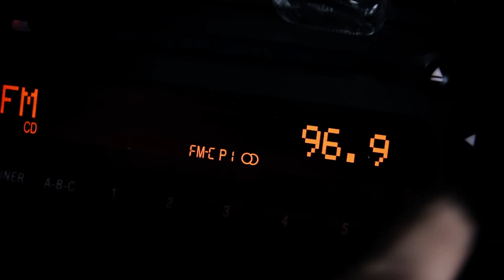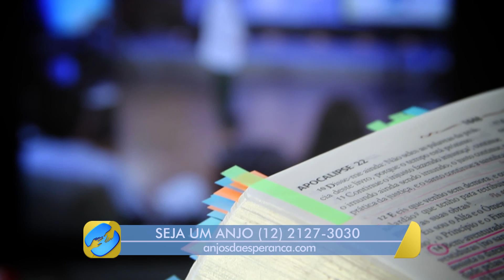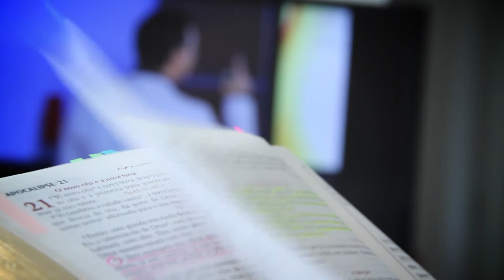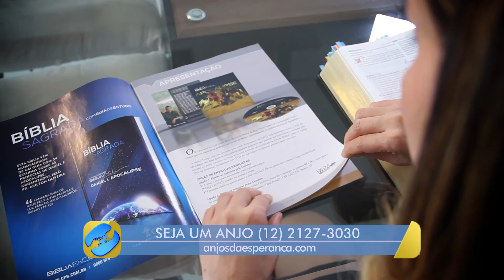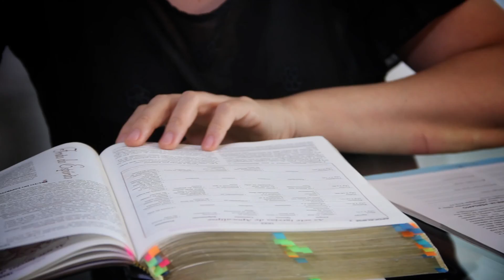[TESTEMUNHO] Aquele que ela se afastou de Deus na época da faculdade - Alexandra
Alexandra em um lar cristão. Mas quando chegou na faculdade, ela conheceu um outro lado da vida. E a presença de Deus não estava cabendo em sua nova rotina! Depois de passar muitos anos e ao enfrentar situações muito difíceis, Alexandra acabou percebendo que o Pai estava tentando resgatá-la.